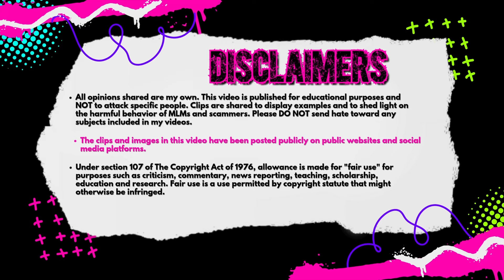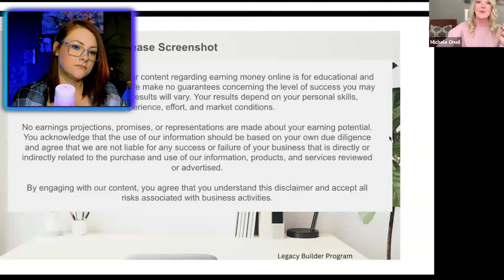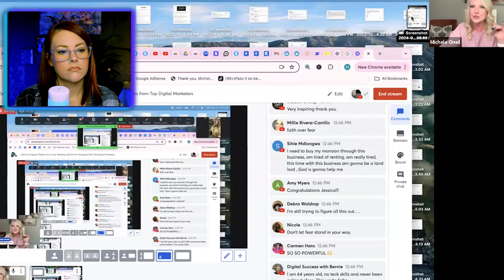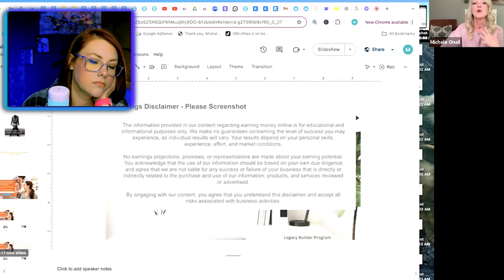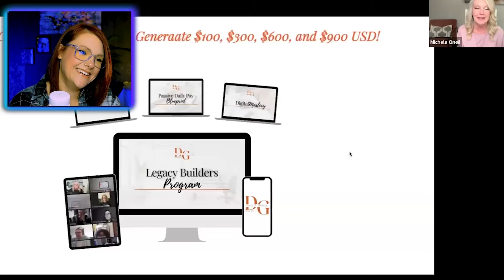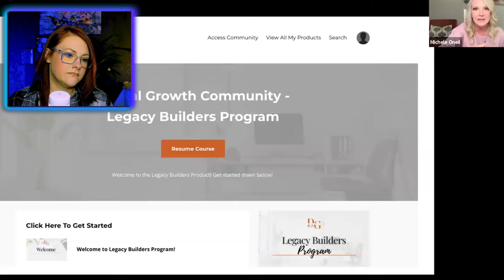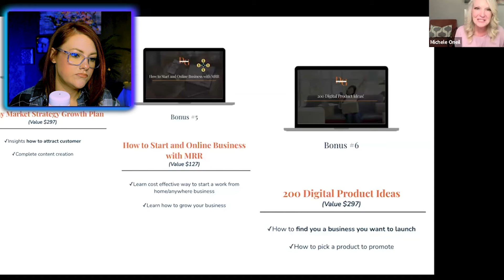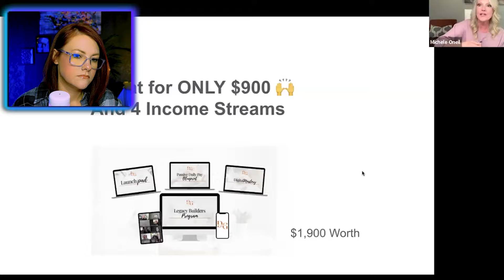Are Network Marketing Coaches TEACHING People to Be SCAMMERS?!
The MLM (multi level marketing) / network marketing "coaching" community is continuing to grow and we need to talk about it.

This group of network marketing coaches, Legacy Builders, held an info call and not everything is adding up with these "successful" 6 figure earners.

Let's react...

CHAPTERS
00:00 Intro
01:22 Reaction starts here
01:08:40 TikTok Hates Your Bullsh*t

Did you know that you CAN be in a pyramid scheme even if there is a product being sold? If not, check out this FTC article...

Have something for me to react to, or a story to share?

My go to make up :

Morphe 35D Desert Bouquet Artistry Palette :

Essence Lash Princess False Lash Effect Mascara :

elf 16 Hour Camo Concealer :

ABH Contour Kit :

Equipment used :

Sony ZV-1 Digital Camera :